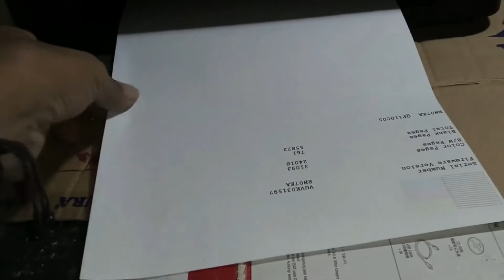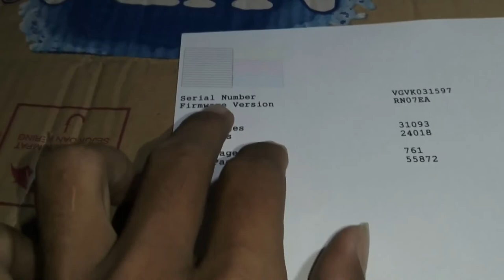Print Manual Printer Epson L220 Tanpa Menggunakan Laptop dan PC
Untuk Pemesanan Resetter Epson L3210 L1210, L3250, L3251, L3260, L5290 harga 50rb UNTUK 1 PC, HARGA PROMO FULL UNLIMITED 100RB
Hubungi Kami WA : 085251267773